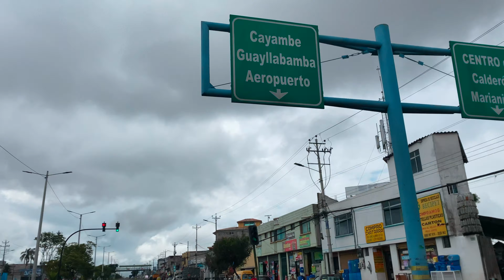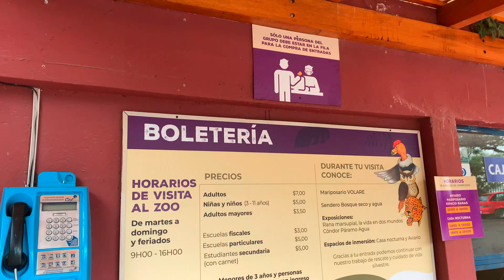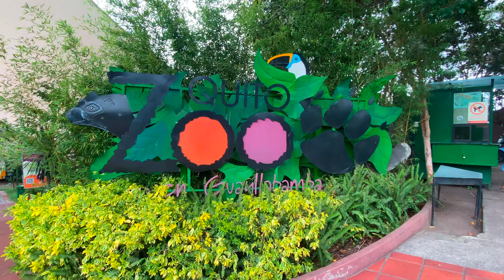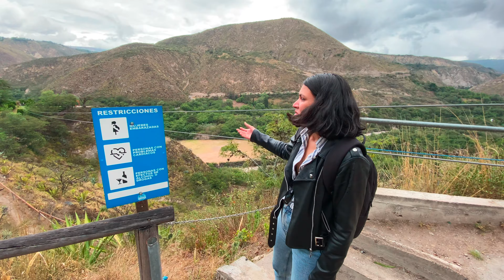Lugares turísticos muy cerca de Quito - Que hacer en Guayllabamba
mis amooooooores bellos y preciosos! 💫

En esta ocasion me vine a connocer lugares intereresantes muy cerca de Quito !!

La Francis💕